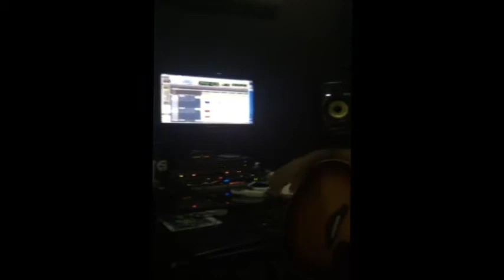LO NUEVO DE JEIVI DANCE.. EL AJEDREZ CON EL SELLO DEL SOBRI MUSIC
Music Video by performing:
Sobri Music - La Parranda Reynaldista Vol 2

Este video esta protegido por leyes de derechos de autor, todas las copias seran eliminadas.